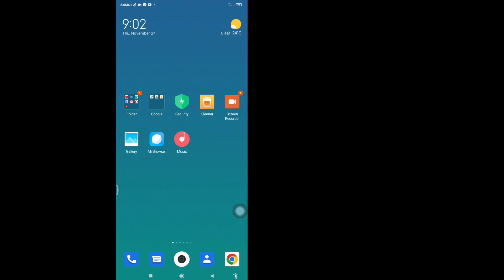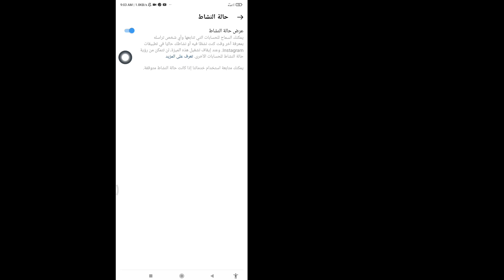كيفية إخفاء آخر ظهور على الإنترنت على Instagram | إخفاء Instagram شوهد آخر مرة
إخفاء هذا الفيديو instagram شوهد آخر مرة NEW TRICK !!  كيفية إخفاء آخر ظهور عبر الإنترنت على instagram بسهولة ، إخفاء instagram آخر مرة شوهدت عبر الإنترنت ، كيفية إخفاء instagram آخر مرة شوهدت ،